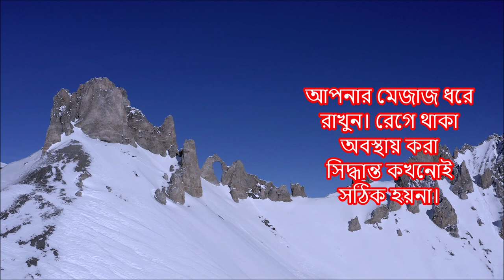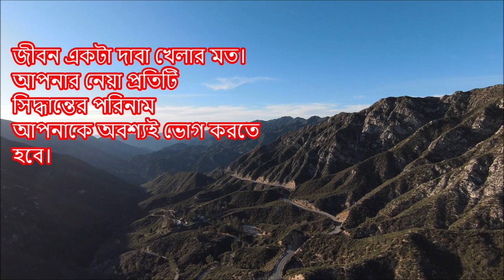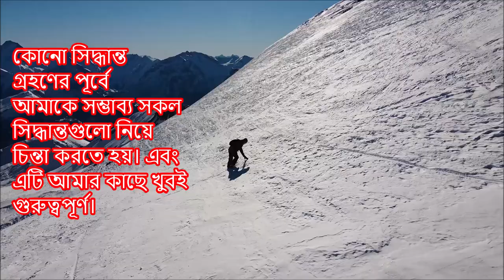কঠিন সিদ্ধান্ত নেওয়ার আগে ভিডিওটি দেখুন। Watch the video before making a tough decision.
If the decision is correct, if it is honest, then the words of others cannot be listened to. Because when you are worried about what others say you will not reach your goals, you will fall into despair. So, it is very important to stay away from all those people just as it is necessary to know the right knowledge and information to take the right decision. So as not to disrupt the goal setting.

How to make decision.
What are the ways we make decisions.
How to make a good decision.
How a person makes a decision.
What are decision-making skills.
Why decision-making is important.
What are the 7 steps of decision-making.
What is the best skill in decision-making.
What is a good example of decision-making.
What is decision-making theory.
What is a good decision.
What decision we make every day.
What is decision in our life.
What is a strong decision.
Career destination BD,
Motivational Video,
What is the biggest decision in life.
What is the best decision in life.
How do you make a hard decision.
Steps to Effective Decision Making.
How to Make Great Decisions.
How to Make Better Decisions with Powerful Habits.
How does a person make a moral decision.
Effective decision-making examples.
What are effective decision-making skills.
What is the power of making good decisions.
Why is it important to have good decision.
The Power of Making a Decision.
The Power of Positive Decision-Making.
What is the power of decision making.
The Power of Good Decisions.